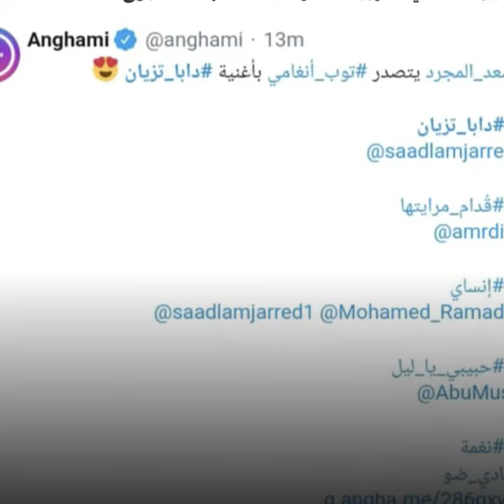Saad Lamjarred est classée numéro 1 🥳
Saad Lamjarred est classée numéro 1 sur l'application Anghami et dépasse Amr Diab  🥳